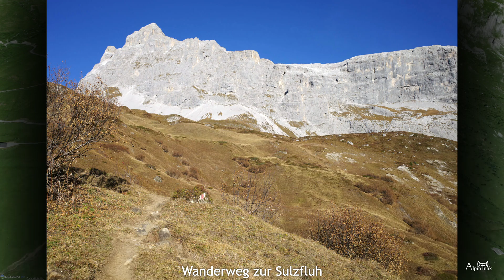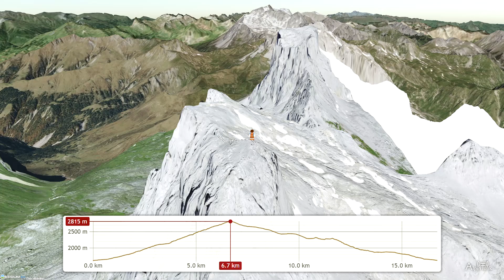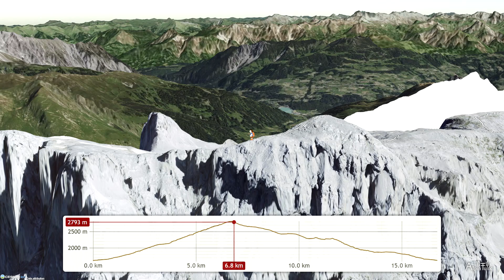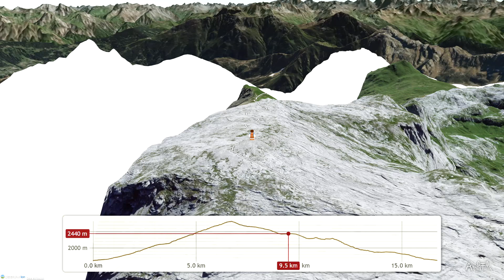⛰ Partnun - Sulzfluh Wanderung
Wanderkarte und Bilder des Wegs Partnun - Sulzfluh vom 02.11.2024.
Der ausführliche Bericht dieser Wanderung und der Download der GPX-Datei sind hier zu finden:

Inhalt:
00:00 Titel & Partnun mit Schijenflue
00:28 Aufstieg zum Heuschober
00:43 Hütte bei Sonnenaufgang
00:54 Wanderweg zur Sulzfluh
01:10 Bergweg zum Gemstobel
01:25 Schwierigkeit Sulzfluh
01:38 Wanderweg durch Tobel
01:55 Steiler Wegabschnitt
02:12 Aussicht Gemstobel
02:27 Wanderweg durch Kalkstein
02:40 Blick ins Montafon & Gipfelfels Sulzfluh
03:01 Felsenloch zur Schweiz
03:11 Weg über vereisten Schnee & Herbst im Prättigau
03:27 Sulzfluh Gipfel & Blick zur Schesaplana
03:45 Perfekte Weitsicht
03:56 Aussicht Sulzfluh
04:07 Alpendohle
04:17 Alpendohle im Flug & Panorama Sulzfluh
04:35 Sicht bis zum Nebelmeer & Wandergipfel Sulzfluh
04:50 Tiefblick zum Parkplatz Partnun & Wanderung Sulzfluh
05:10 Gemstobel
05:21 Gratweg
05:31 Breiter Bergrücken
05:45 Gruoba
05:59 Karrenfeld Sulzfluh & Wanderweg über riesige Felsplatte
06:17 Karstgebiet
06:27 Verspala und Schwarzhorn & Wanderweg Tilisuna Hütte
06:43 Tilisunasee
06:54 Kleiner Bergsee
07:06 Spitzes Wegzeichen & Grüen Fürggli
07:26 Steiler Weg Grüen Fürggli
07:36 Wanderweg Grüen Fürggli & Rinnenkarre
07:54 Abgrundhöli & Blick aus Höhle
08:12 Höhle an Sulzfluh & Schmaler Hangweg
08:28 Chilchhöli & Höhlenweg Sulzfluh
08:45 Wandern Partnunsee & Seehöli
09:04 Schwierigkeit Grüen Fürggli
09:15 Rückblick zum Abstieg
09:29 Wanderung Partnun
09:44 Partnunsee im Sonnenschein
09:56 Bergsee im Rätikon
10:07 Partnunsee & Grüner Bergsee
10:27 Schollberg
10:38 Spazierweg Partnunsee
10:50 Berghaus Alpenrösli
11:03 Wiesenweg bei Sonnenuntergang
11:14 Letzter Sonnenstrahl

Map engine:
- Cesium

Data Attributions:
- Bing Imagery
- Data available from the U.S. Geological Survey, © CGIAR-CSI, Produced using Copernicus data and information funded by the European Union - EU-DEM layers, Data available from Land Information New Zealand, Data available from data.gov.uk, Data courtesy Geoscience Australia
- Earthstar Geographics  SIO
- ©CNES (2023) Distribution Airbus DS